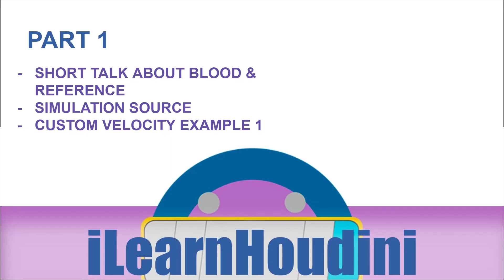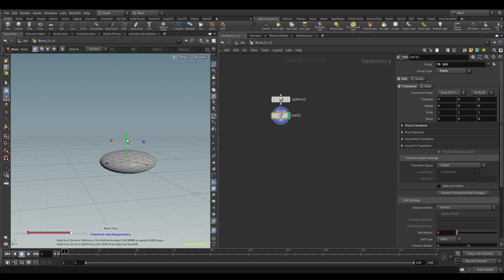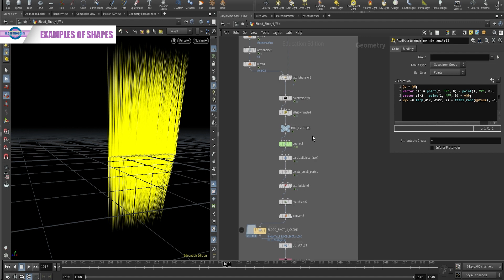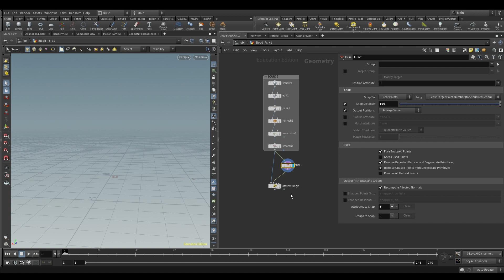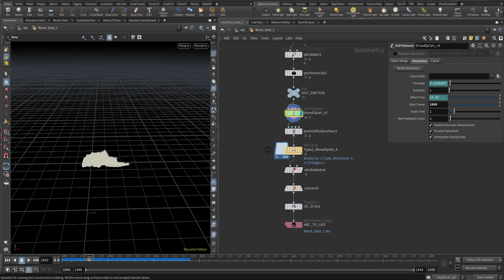Houdini Tutorial: Blood Fx from Houdini to UE5 (PART 1)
Blood FX from Houdini to Unreal Engine 5+ - Part 1

In Part 1, I'll briefly talk about blood, and show you some references. Then, we create the source and add custom velocities to art direct our FX.

I'll try to explain in detail every step, however, some basic knowledge of Houdini is required.

Link to Houdini Hive, SIGGRAPH 2019.

Mortal Kombat 11 A bloody production talk.
Speaker: Matt Battaglia / Netherrealm